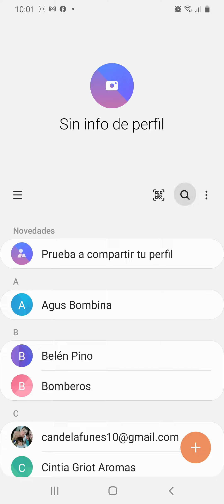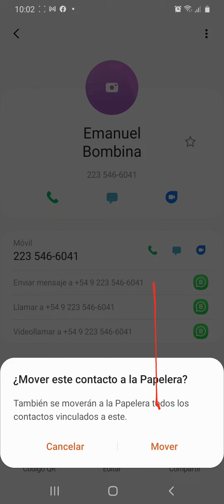¿Cómo eliminar un contacto?